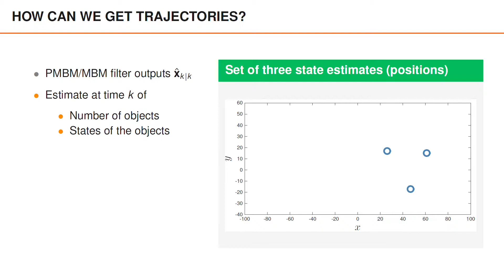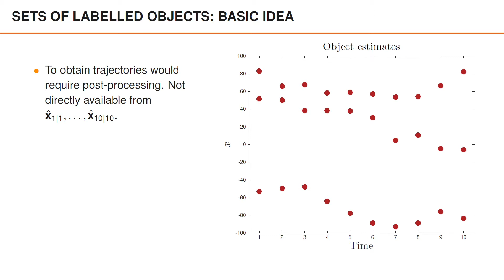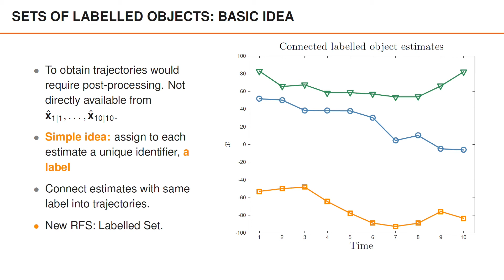Forming Trajectories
This video is part of a lecture series about Multiple Object Tracking. It has six parts,

The course is offered as a Massive Open Online Course (MOOC) on edX. This includes the above video lectures, as well as quizzes and home assignments where you implement tracking filters,